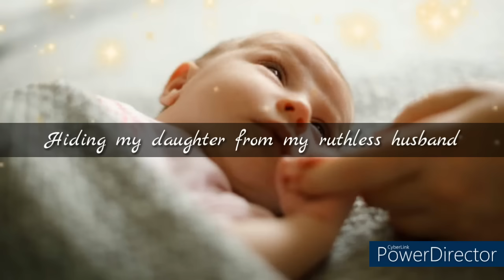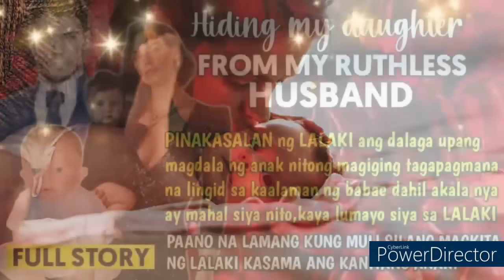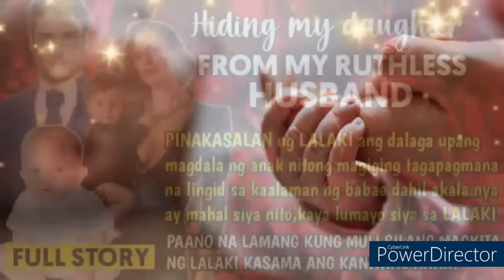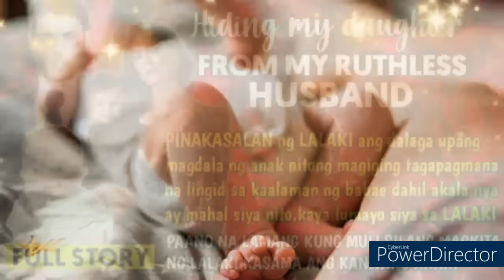FULL STORY:PINILING itago ng dalaga ang anak niya sa asawa nito,PAANO kung muli silang magkita?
PINAKASALAN NG LALAKIang dalaga upang magdala ng anak nitong magiging tagapagmana na lingid sa kaalaman ng dalaga dahil akala nya mahal siya nito,kaya lumayo sya sa lalaki,PAANO NA LAMANG KUNG MULI SILANG MAGKITA NG LALAKI KASAMA ANG KANIYANG ANAK?

Writer : Catherine Forestier

kaalaman kahulugan
kaalaman kasingkahulugan
kaalamang bayan
kaalamang bayan halimbawa
kaalaman 101
kaalaman 2020
4 na kaalamang bayan
5 kaalamang bayan
5 halimbawa ng kaalamang bayan
5 uri ng kaalamang bayan
5 halimbawa ng kaalaman
kwento filipino
maikling kwento
kwentong jollibee
kwento wattpad
kwento wikipedia